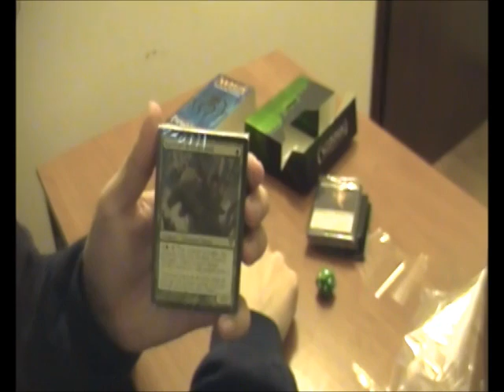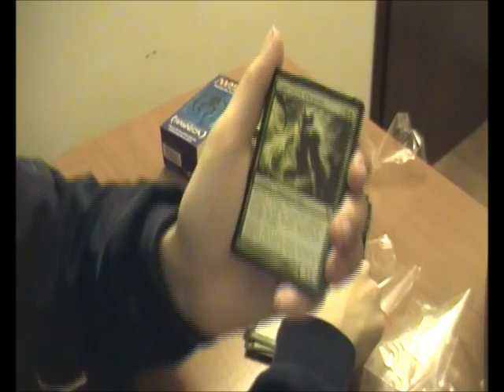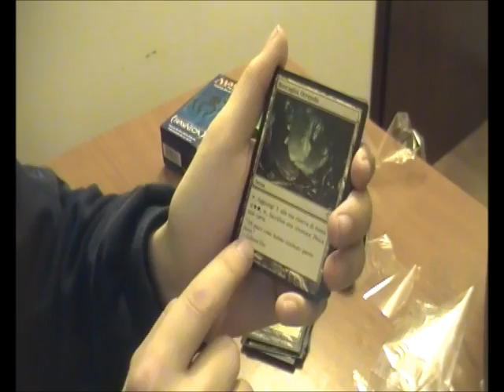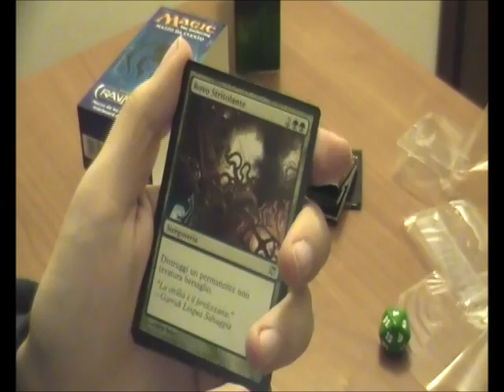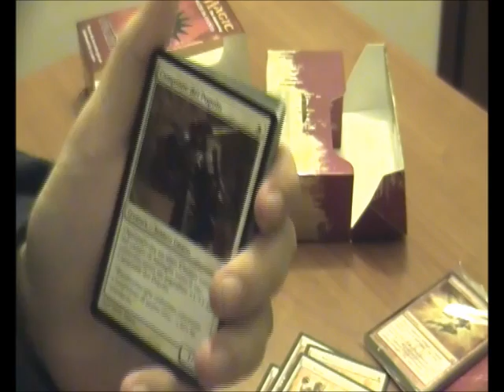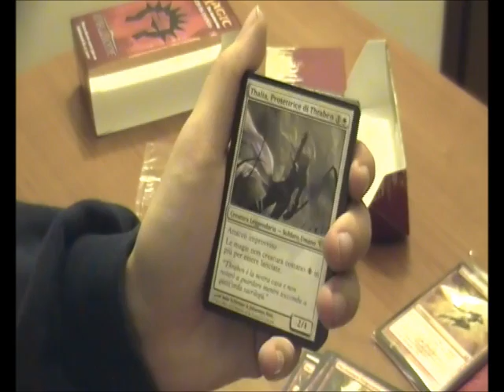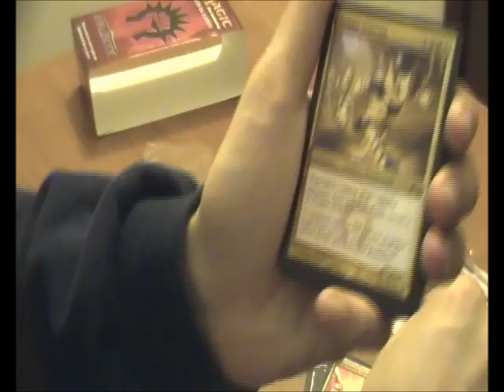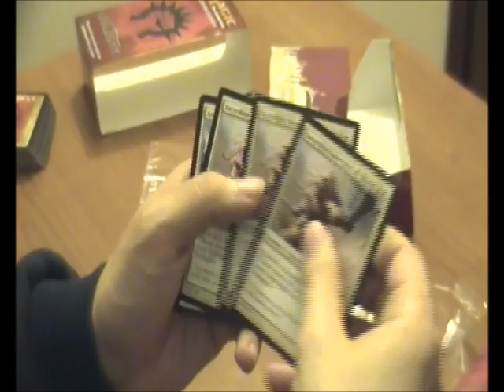Apertura Mazzi Boros&Golgari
Ho fatto spese!
Diamo una rapida occhiata ai questi mazzi da evento.